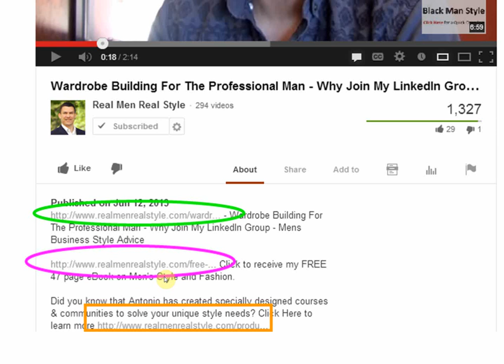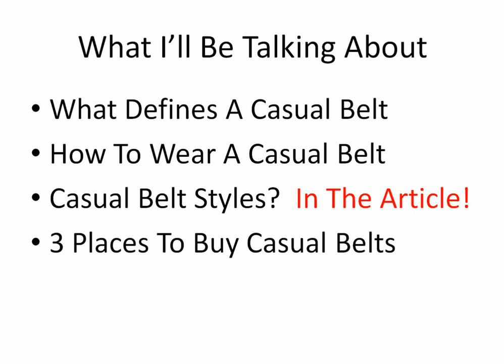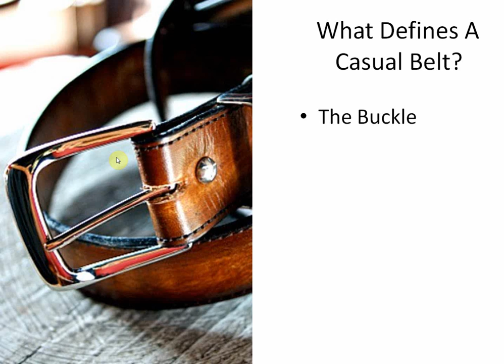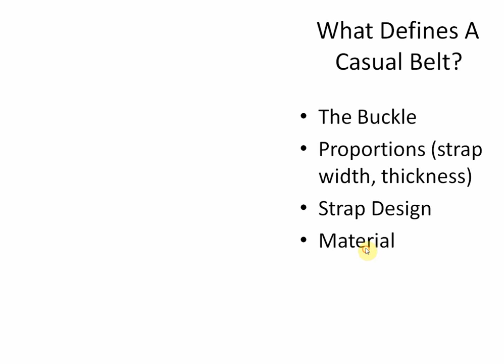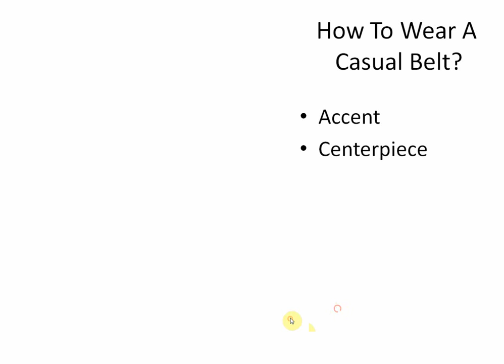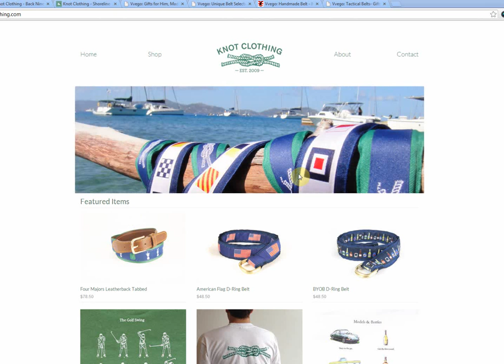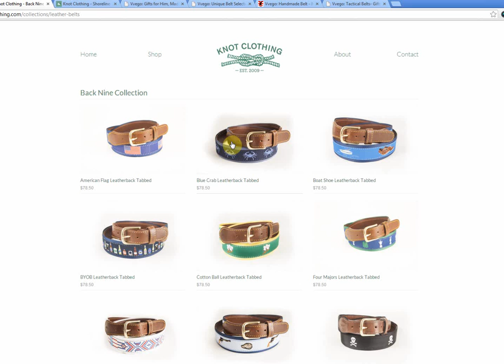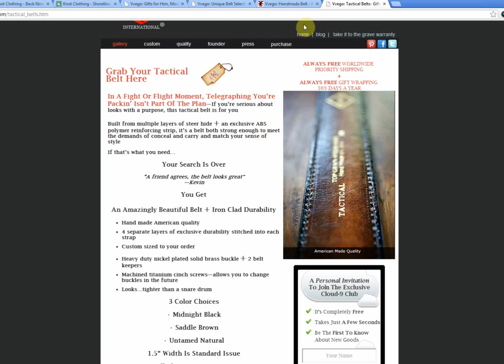Casual Belt Styles - How To Wear A Casual Belt - How To Buy Casual Belts - Men's Style Video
Click to receive my FREE 47 page eBook on Men's Style and Fashion.

Did you know that Antonio has created specially designed courses & communities to solve your unique style needs?